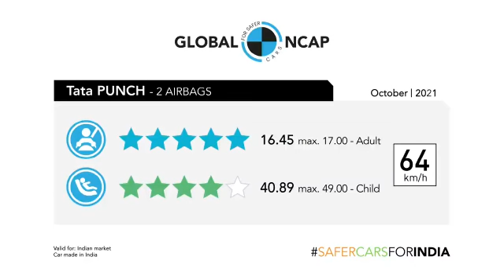Tata PUNCH | India's Safest Car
The @TataMotors Punch achieves 5 star rating for adult

protection in Global NCAP’s latest SaferCarsForIndia crash tests.